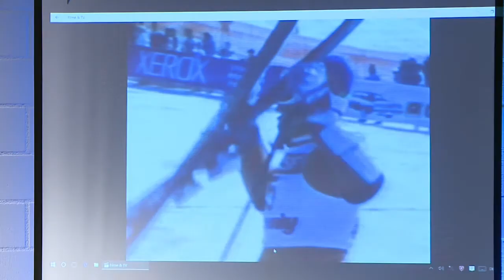Aquapresen Vortrag mit Marc Girardelli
Zu Gast bei der Blauen Couch in Sevelen war der Erfolgreister Skirennläufer Marc Girardelli. R-TV mit dabei